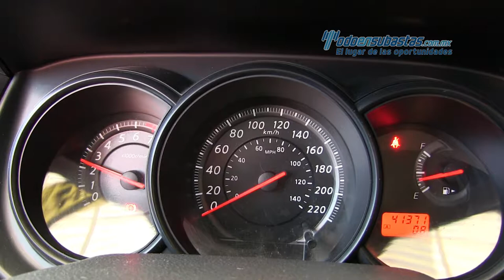Nissan Tiida Sedán Advance 2013 - 212311